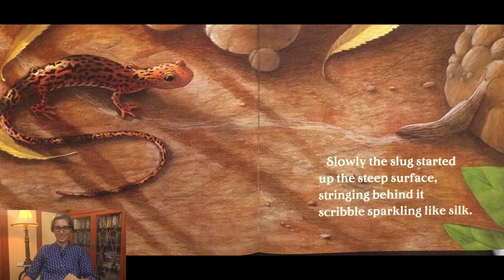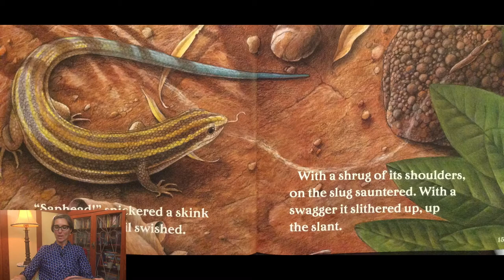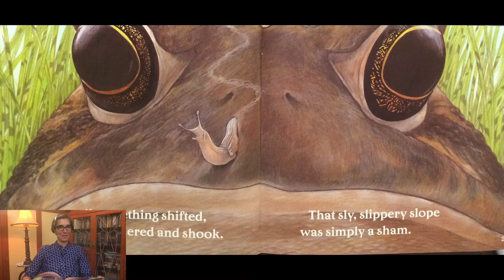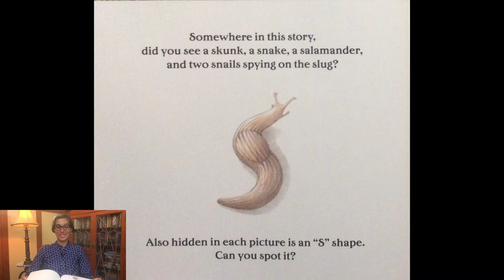Some Smug Slug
Read about Some Smug Slug in this Preschool read aloud story with Ms. Gisa. The book is written by Pamela Duncan Edwards and illustrated by Henry Cole. Humorous story about a slug who encounters critters along the way trying to stop him from climbing a slippery slope. The author uses alliteration and wonderful challenging vocabulary in the story. Kiddos can look for the hidden S shape found on each page.

Ms. Gisa's lipstick shade "focused"

EDITOR
David Nico